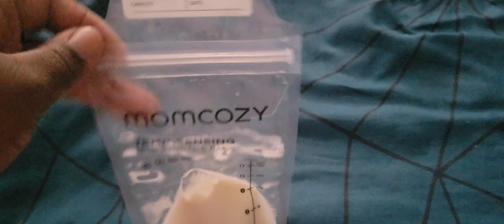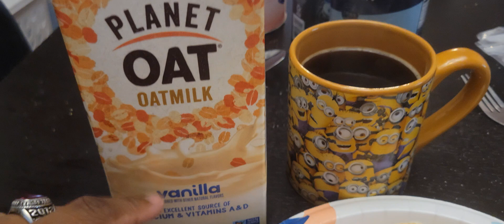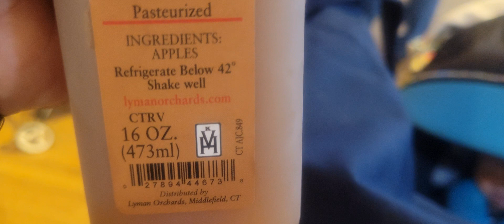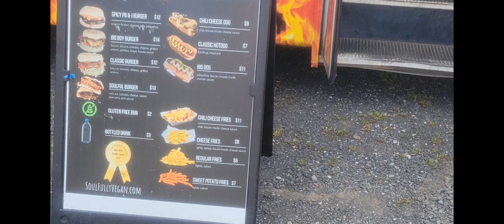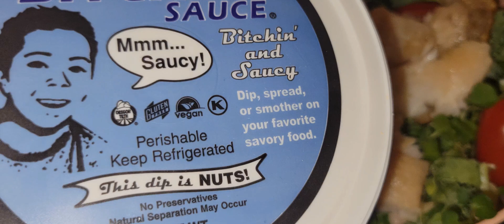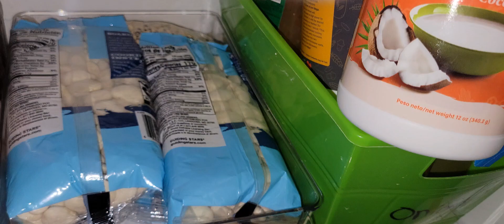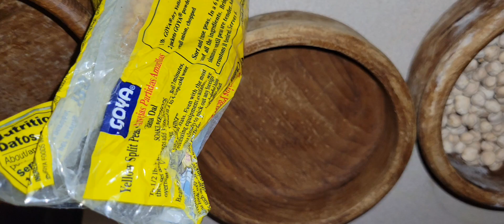Orchards With The Family (vlog)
Hello my beanie family, in today's Vlog we are enjoying the orchard it was such a wonderful day very very hot though but we did have a good time and today was the first time really walking walking since having my baby making me realize how much weight I need to lose and work on but overall we had a very wonderful time hope you enjoy this video more to come over the next couple of days.